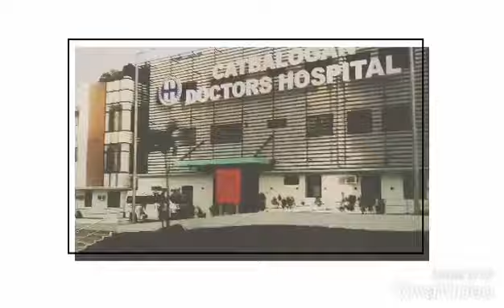Front view and Landscaping of Catbalogan Doctor's Hospital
Catbalogan City